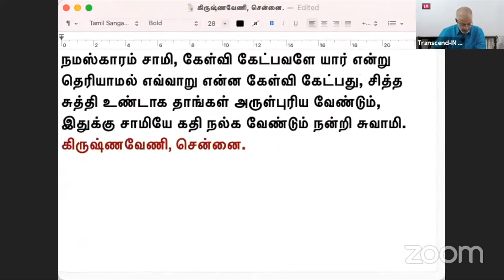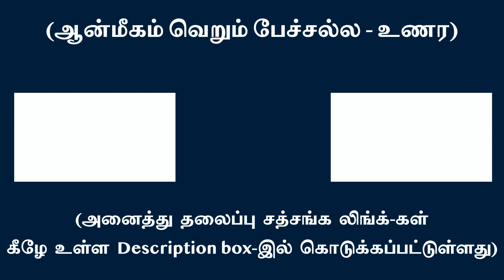சொரூபஸ்திதியில் நம்பிக்கையுடன் ஒன்றுபட்டு ஓய்வாய்! l சுவாமி அருணாசல ரமணன்